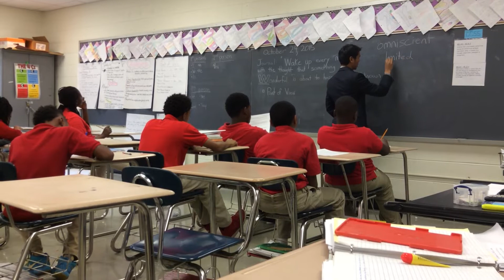Student Teaching, STEM Academy D149, 29 October 2015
Student Teaching Experience
STEM Academy District 149
29 October 2015
Reading 7D/7C